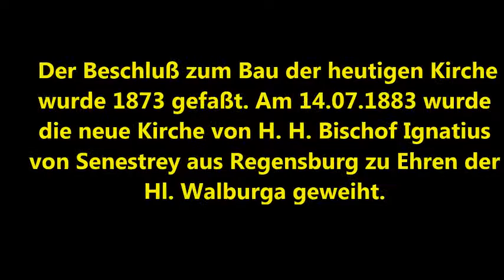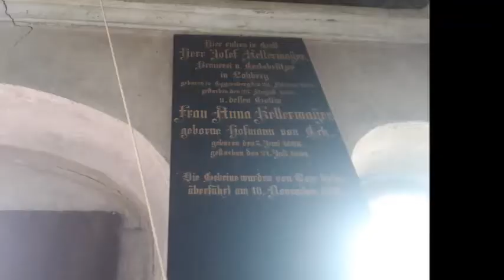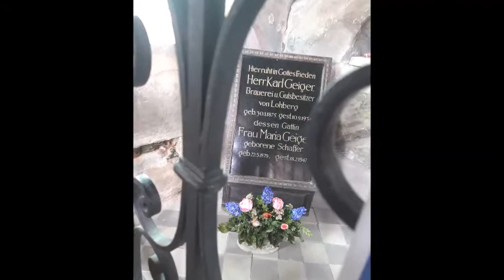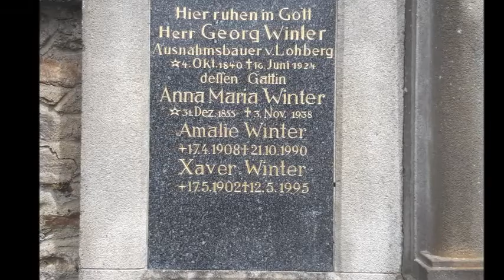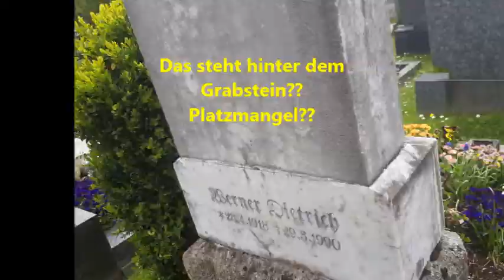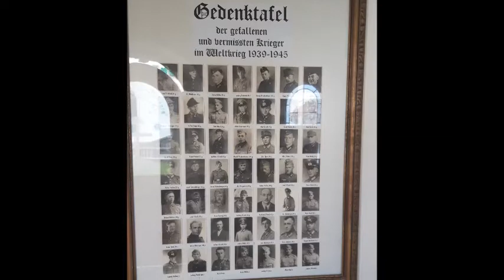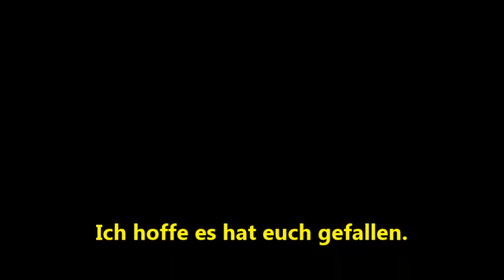St Walburga Kirche in Lohberg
Im Jahre 1279 kamen Benediktinermönche aus dem Kloster Rott am Inn mit Siedlern aus Tirol und begannen mit der Rodung im Waldgebiet zwischen Arber, Osser und Zwercheck.
Eine erste Dorfkapelle ist bereits auf einer Karte vom ersten Drittel des 17.

Jahrhunderts zu sehen, der Anbau einer Kirche an das Wohnhaus Frisch ist für das Jahr 1691 verzeichnet